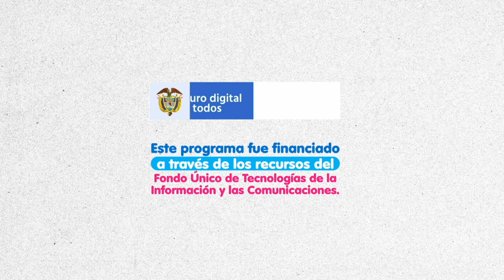Cacao Munch en Resonantes El Toque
Cacao Munch es trópico citadino, fiesta colombiana, viajes, rock, cumbia, vallenato y sabrosura. Después de un año difícil, esta es una de las primeras presentaciones de esta banda bogotana que le canta al amor, al planeta y a las necesidades de la gente. La mezcolanza de sonidos de Cacao Munch le pone felicidad a este capítulo de El Toque de Resonantes.